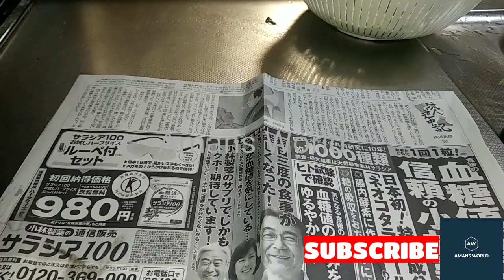ജപ്പാനിൽ ചേമ്പിൻ തണ്ടുകിട്ടാൻപെട്ട പാട് /താളും പൂളയും/kappa koottan/kanji koottan/Amans World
Ingredients:
Taro stem(chembu thandu1)-6
Tapioca-100gm
salt-
Coconut thread -1/2cup
Green chilly-1
Cumin seeds-1 tsp
Shallot-2
Turmeric powder-pinch(optional)
coconut oil -1 tsp
It is akerala traditional food, very tasy. try👍